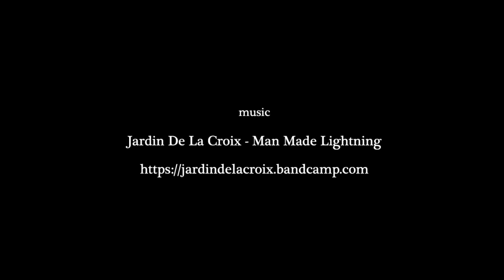Check out the bikes at the Swiss Custom Bike Show